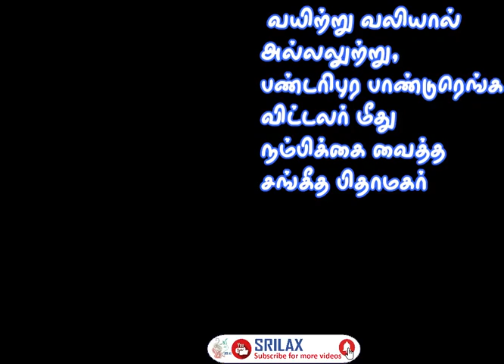வயிற்று வலியால் அல்லலுற்று, பண்டரிபுர பாண்டுரெங்க விட்டலர் மீது நம்பிக்கை வைத்த சங்கீத பிதாமகர்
SPIRITUAL STORIES # SRI PURANDARA DAASAR # வயிற்று வலியால் அல்லலுற்று, பண்டரிபுர  பாண்டுரெங்க விட்டலர் மீது நம்பிக்கை வைத்த சங்கீத பிதாமகர்